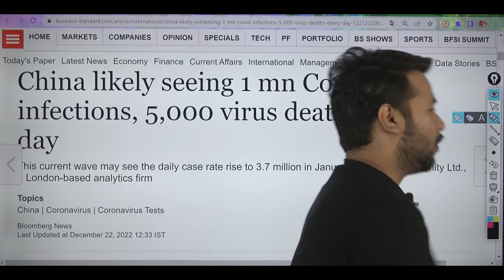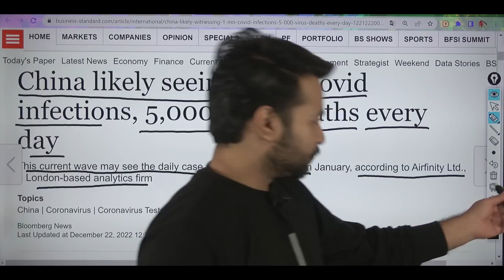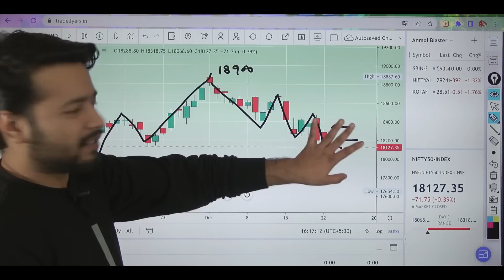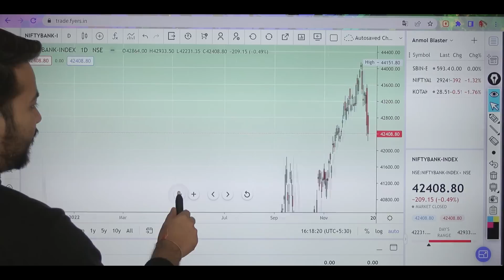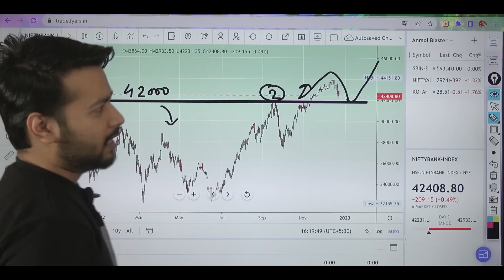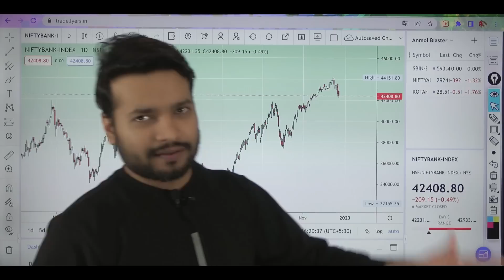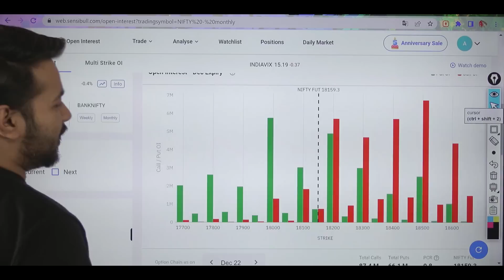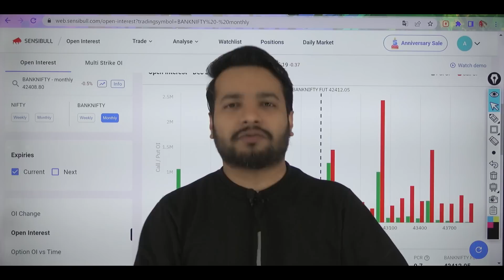china covid 2022 latest news 37 lakh daily corona patient (stock market crash)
In this video, we'll discuss the latest news that impacts the Chinese Covid 2022 project and the Indian stock market.

As you may know, the Chinese Covid 2022 project has been met with a lot of controversy in the Indian stock market. We'll discuss the latest news and how it might impact the Covid 2022 project and the Indian stock market. Whether you're an investor or a trader, this video is a must-watch!